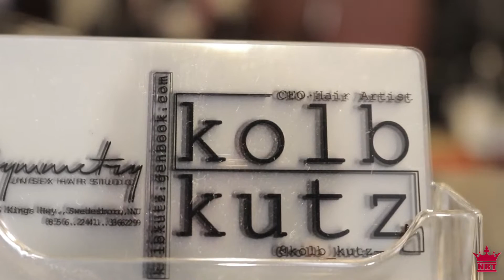Faces of the Future Podcast - Episode 18 "Heroes"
Next Big Thing Faces of the Future Presents:

The "Faces of the Future Podcast"

In this episode, the guys get to have a long-awaited conversation. The guest on this podcast was business owner, stylist, and artist Kolb Kutz. They discussed what it takes to build your brand from the ground up, the importance of influence, and Aaron Hernandez's documentary. During the conversation, they received the tragic news of the untimely death of world-renowned superstar Kobe Bryant as he was one of nine victims in a fatal helicopter crash. The guys went on to discuss how he was a hero to millions, and how his impact will last forever.

Official Channel of Next Big Thing Faces of the Future